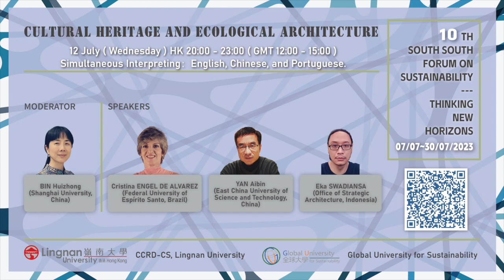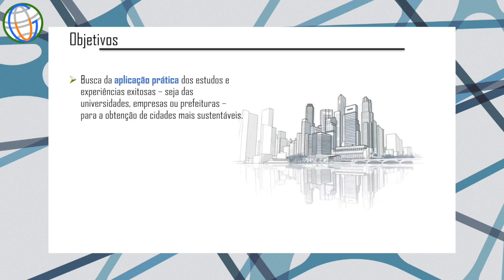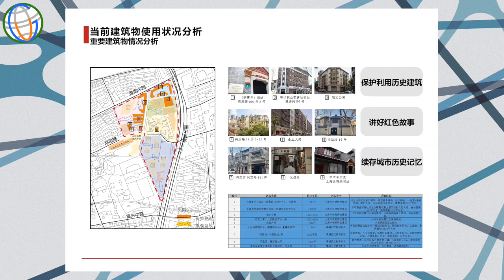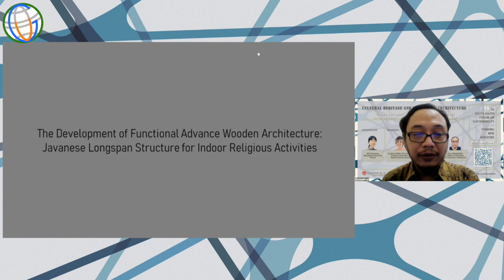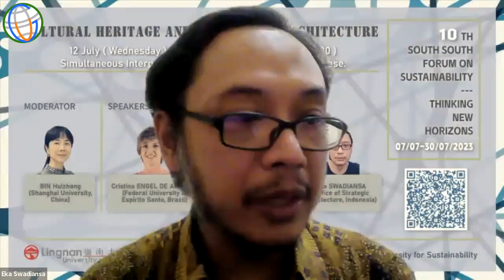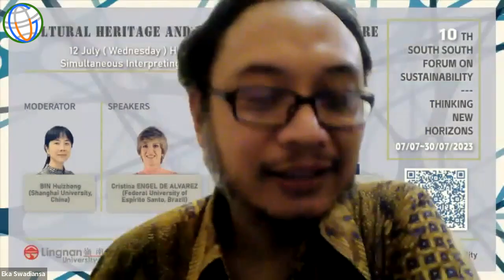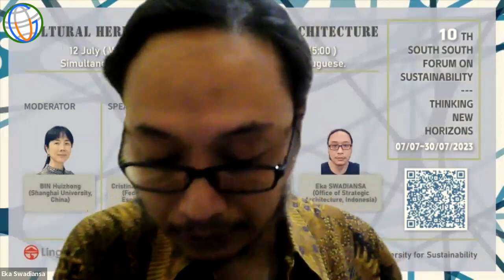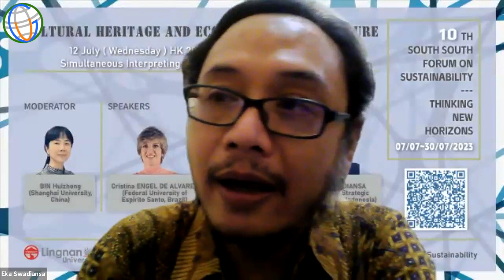20230712 SSFS10 - Cultural Heritage and Ecological Architecture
Tenth South South Forum on Sustainability

THINKING NEW HORIZONS

7 - 30 July 2023

Co-organizers:
Graduate Program in Social Policy, Federal University of Espírito Santo, Brazil
Institute of Philosophy and Social Sciences, Federal University of Rio de Janeiro, Brazil
Centre for Film Studies and Cultural Studies, Peking University
Tsinghua Institute for Advanced Study in Humanities and Social Sciences, Tsinghua University
Institute of Rural Revitalization, Fujian Agriculture and Forestry University
Green Ground Eco-Tech Centre (Beijing)
Universidad del Buen Vivir (University of Good Living)
Multitrueke Mixiuhca Exchange Community, Mexico
Society for International Development, Italy
Daraja Press, Canada
Lingnan Gardeners

12 July (Wednesday)  Hong Kong 20:00 - 23:00   (GMT 12:00 - 15:00)
Cultural Heritage and Ecological Architecture
Moderator: BIN Huizhong (Shanghai University, China)

Speakers:
Cristina ENGEL DE ALVAREZ (Federal University of Espírito Santo, Brazil)
YAN Aibin (East China University of Science and Technology, China)
Eka SWADIANSA (Office of Strategic Architecture, Indonesia)